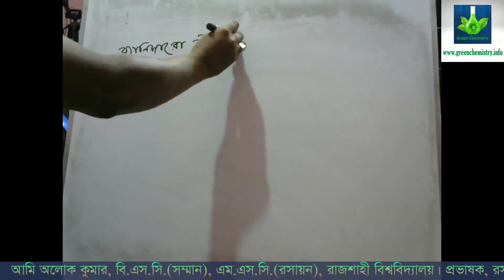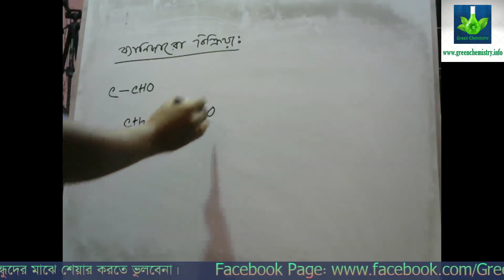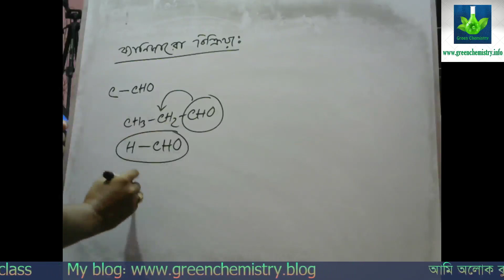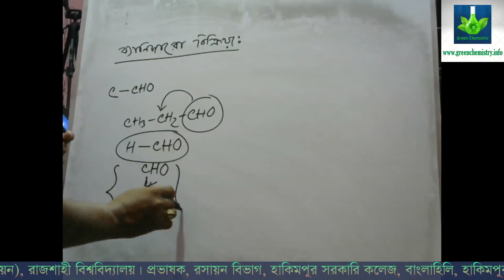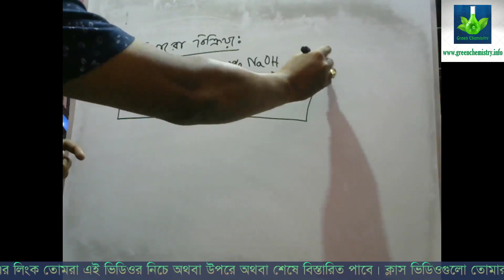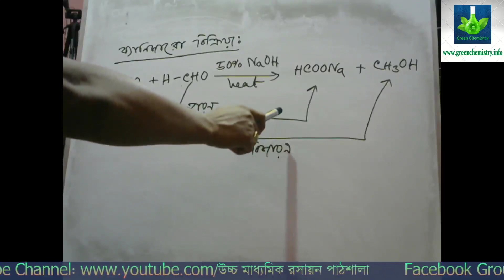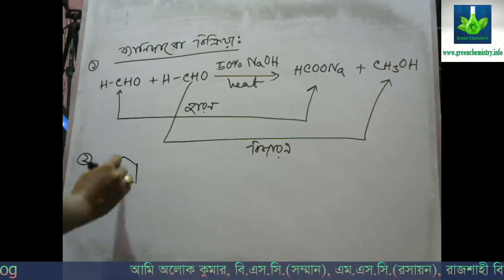কেনিজারো বিক্রিয়া, এলডল ঘনীভবন বিক্রিয়া, রোজেনমুন্ড বিজারণ বিক্রিয়া। পার্ট - ১।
কেনিজারো বিক্রিয়া, এলডল ঘনীভবন বিক্রিয়া, রোজেনমুন্ড বিজারণ বিক্রিয়া। পার্ট - ১। উচ্চ মাধ্যমিক রসায়ন পাঠশালা।

Alok Kumar
B.Sc.(Honours), M.Sc.(Chemistry)

রসায়ন শাস্ত্র,
রসায়ন বিজ্ঞান,
একাদশ রসায়ন,
দ্বাদশ রসায়ন,
Intermediate Chemistry,
HSC Chemistry,